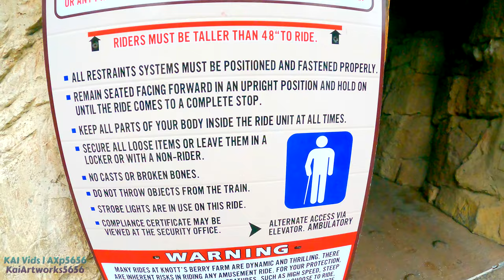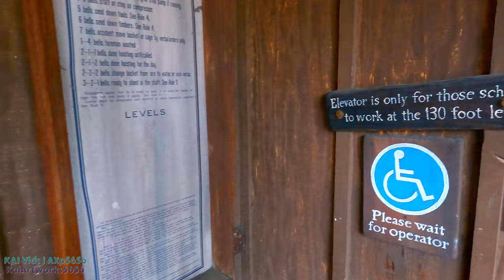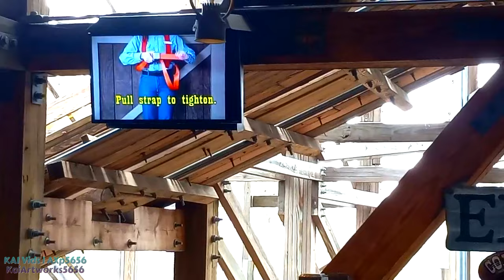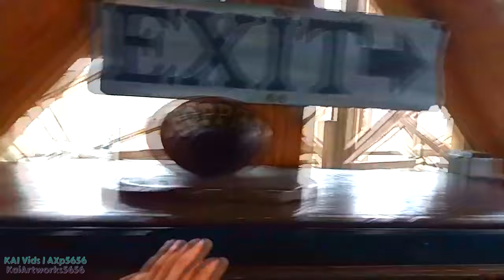[4K] Ghostrider On-Ride & Entrance to Exit Queue "60fps" POV Wooden Coaster Knott's Berry Farm 2022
Longer title: [4K] Ghostrider On-Ride (Day and Night Experiences), Entrance to Exit queue with Operations, Excerpt Safety video and Spiel, and Off-Ride | Ultra-HD 60fps POV | Custom Coasters International, and Great Coasters International Retracked Wooden Roller Coaster at Knott's Berry Farm (6/4/2022)

Phew, Summer ATP is coming in a few days and I spent almost this week break compressing all things I recorded in 4K 60fps, bigger deal was that my computer was having Slow Internet that made me TOO exhausted to use it! Fear not, I hope to get back into action making videos and drawings without any further delays, even I tend to post something in Deviantart Today. My computer is recovering with decent amount of Internet Speed as much as I do.

Timestamps (Would be become valid once the premiere ends):

Title and Ride's Plaza Walkthrough-0:00

Entrance (Mine Cavern Themed)-1:15

Outside Queue (With Scenery, 2 Off-Ride shots, and Mine House "Best in the West" Sign)-2:13

Inside the Level 1 Queue Box with Tools and People-5:35

Going Upstairs after Guest Holdup-7:28

In the Upper Queue House/Station (Day)-7:55

 Pre-Show Excerpt and Non-Timed Operations-8:44

Vehicle Seat, Seatbelt, and Restraint closeup view-12:15

On-Ride (Back Row Daytime Experience)-13:08

Station's Exit Side-15:39

Timing one of the Dispatches-16:02

Train returning to the station and Exiting Vehicle-18:39

Exterior Night Lookthrough (Entrance and Mine House Queue)-19:10

In the Upper Queue House/Station (Night)-20:15

Ride Operations at Night-22:19

On-Ride (Back Row BUFFED Night Ride Experience)-23:33

Off-Ride sitting on the Exit-26:13

Exit Walkthrough-28:08

Additional Off-Ride shots (Gold Mine Trail with Recent Fanart showoff)-30:20

Additional Off-Ride shots (Outside the Park, Marketplace, and Hotel)-32:42

A Closer view of Different Wood Planks placed in the coaster (Off-Ride continued)-38:29

"Outro"-39:11

CCI = Custom Coasters International
GCI= Great Coasters International

GhostRider is the longest, tallest, and fastest wooden roller coaster on the West Coast! Looming 118 feet over historic Ghost Town, GhostRider is the largest attraction at Knott’s Berry Farm and one of the longest and tallest wooden roller coasters in the world. Brave riders enter a mysterious mine and board gold, silver or copper mining car before being sent galloping along over 4,500 feet of twisting timber. The massive roller coaster includes 14 hills providing tons of air time throughout the nearly three minute journey. For the ultimate thrill, take a ride at night when every twist and turn is hidden in darkness.

The ride was formerly manufactured by the defunct Custom Coasters International. Construction on the attraction proceeded so quickly that the coaster was completed and opened on December 8, 1998, nearly six months ahead of schedule. In August 1999, an unsecured piece of wood from the track was lifted by a passing train and thrown into another car that was passing below. Five people sustained minor injuries and the attraction was temporarily closed for inspection and retrofitting of the track.

Manufacturer(s):
-Custom Coasters International (originally)
-Great Coasters International (Refurbirshment)

Type-Wood
Track layout-Double Out and Back
Lift/launch system-Chain Lift

Speed: 56 MPH

Duration: 2:40

Opening date: December 8, 1998

After huge refurbirshment: June 11th, 2016

Credit to Knott's Berry Farm website and Wikipedia for details.

Want to learn more about Ghostrider?

Recorded in 6/4/2022; Raw Footages in 4K 30fps Cinematic (Queue) and 4K 60fps in Standard (On-Ride, Exit walkthrough, and Off-Ride)

Camera and Phone: GoPro Hero 9 Black with Chest Mount Harness, Samsung Galaxy J3 Star

For those who reached the bottom of the Description on what I mentioned about rather doing art trades as a Proper deviantart user on my commentary of the NightPOV? Please take a look at this, ToonveeToons' Take on Kai the Four-Legged Parrot, Boysenberries and Leggish with PoWeR aNd ScEnE! And even better, posted while I was in the Park!